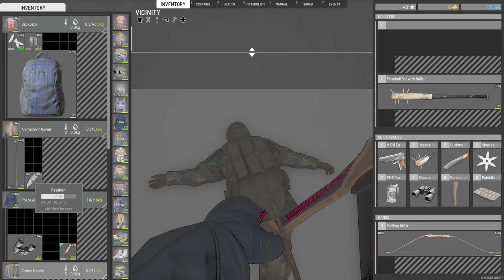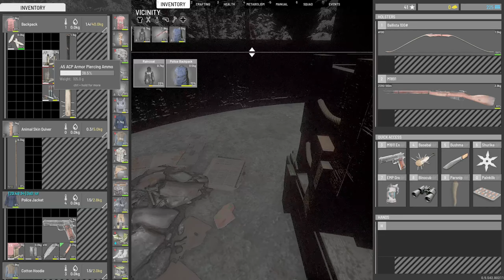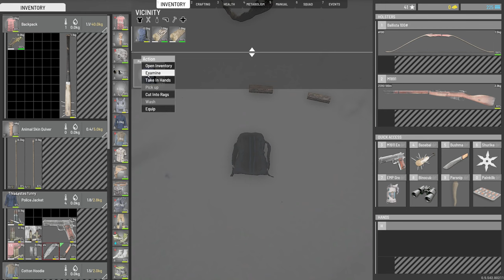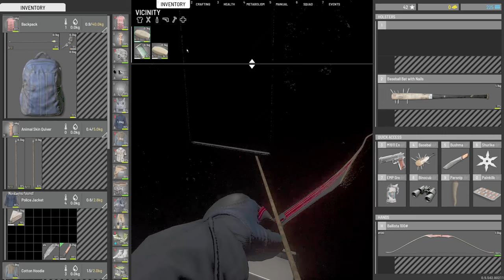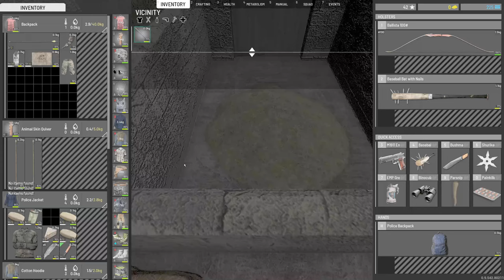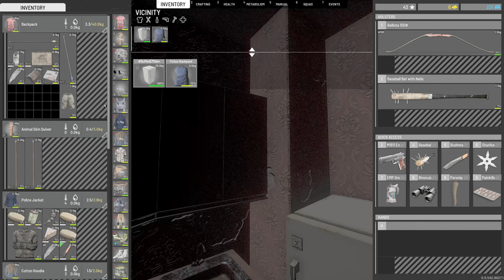SCUM - EM MadHouse - S2_2024-09-23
Season 2 continues, while Miss_EMpossible is ravaging Croatia...

He is back! He is lost. Will he survive the island of madness?

- Inventory System
- Cooking System
- Combat System
- Advanced Archery
- Weapon attachments
- Economy system
- Squad system
- Vehicular combat
- Fortifications and Modular Base Building
- Gardening
- Advanced Weather and Day/Time Simulation
- Voice Chat